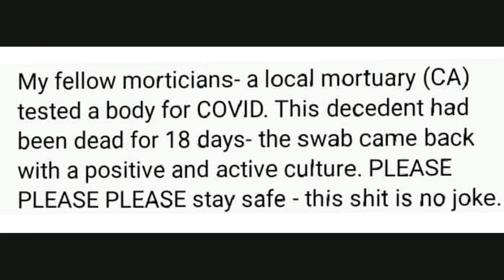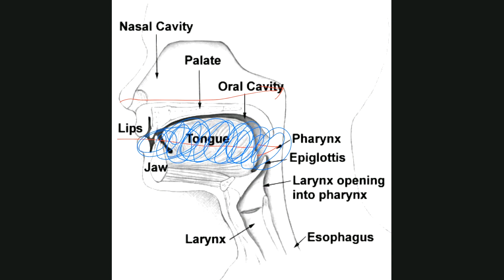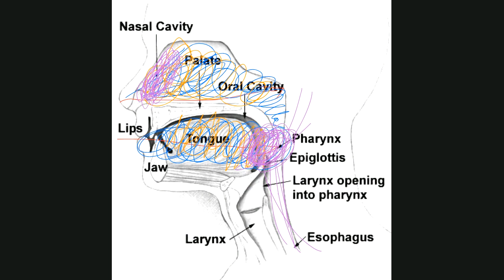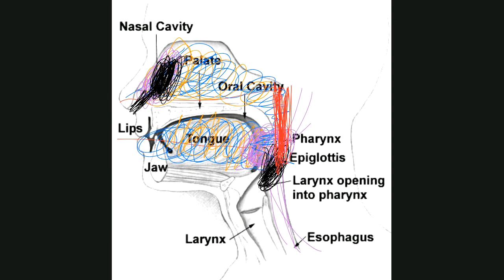Professor Fin - Commentary regarding Novel Corona Virus - April 2020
This video is a commentary regarding a post I saw on Facebook regarding novel corona virus. I decided to get this uploaded despite the fact the audio cuts out during the last 15 seconds as my internet has been spotty at best the entire day and I've already tried to record this video several times to limited success.

I also was not aware that illustration made during blackboard collaborate does not occur in real-time so please forgive the delays where I make commentary about what I'm illustrating. Had I access to my usual facilities at work, I'd have made something a bit more professional.

Attributions:

Fallout Fin:
Fallout, Fallout 4, and Fallout 76 are trademarks of Bethesda Softworks, Inc. The image was edited without permission and is used under generally applicable laws regarding parody of copyrighted material.

The views expressed by the host are his views only and do not reflect the views of Bethesda Softworks, Miami Dade College, or anyone else.